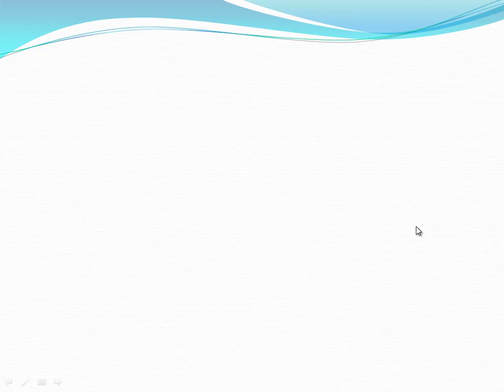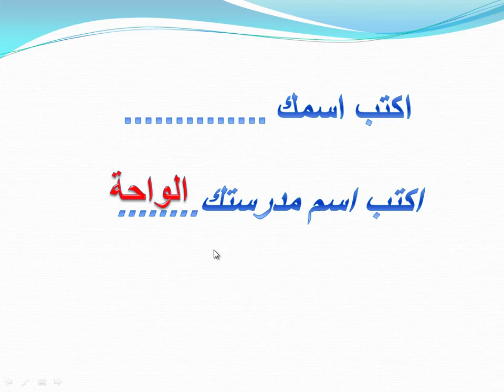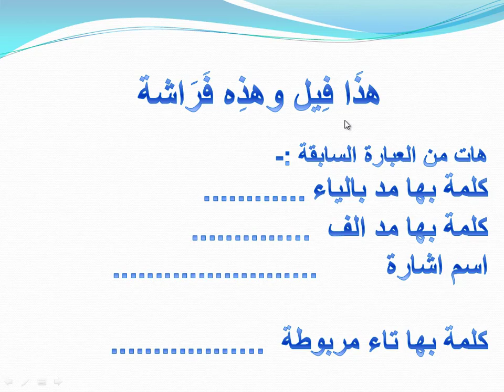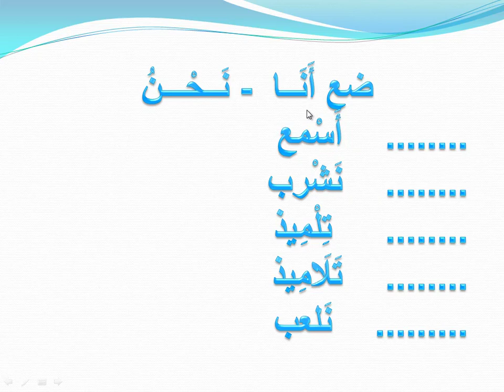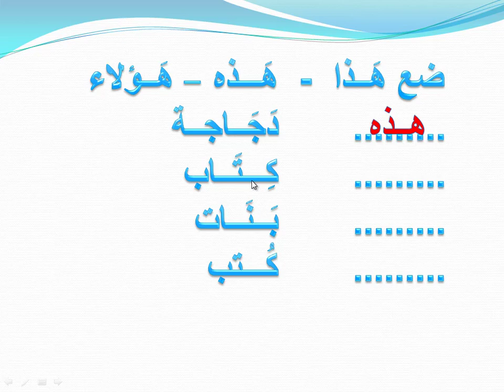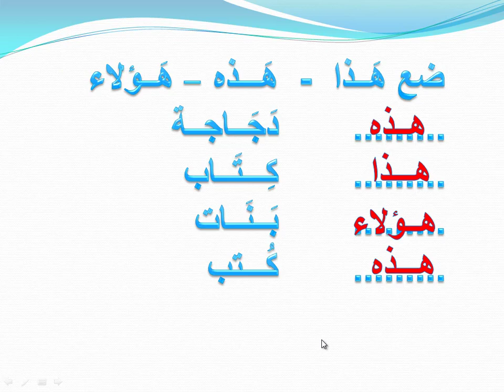KG2 لغة عربية مراجعه